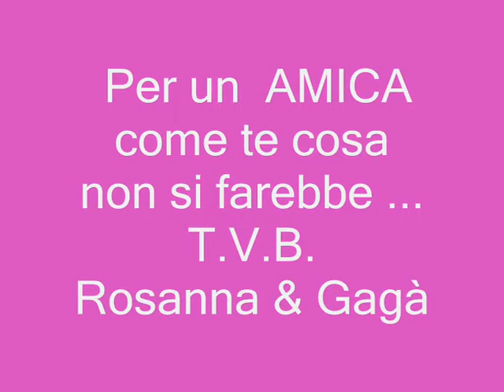HAPPY BIRTHDAY ... MARIA ASSUNTA !!!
Per una Amica come te ... cosa non si farebbe ...   t.v.b
AUGURISSIMI !!! Rosanna & Gagà